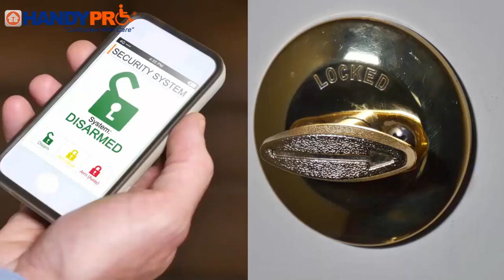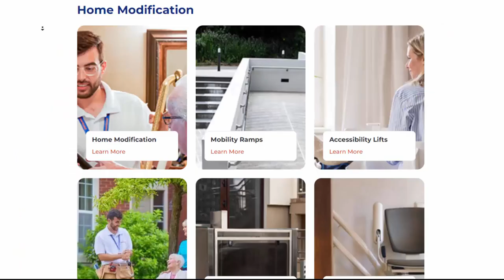Home Modification For Elderly and Disabled Farmington Hills Michigan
Home Modification For Elderly and Disabled Farmington Hills Michigan by HandyPro of Farmington Hills.

If you are an elderly or disabled person looking for home modifications in Farmington Hills Michigan who is trustworthy, reliable, and fully insured, then a handyman or handyperson from HandyPro of Farmington Hills is a great choice.

HandyPro of Farmington Hills has been built on referrals and inspired by trust since 1996. Contact your home modification for elderly and disabled specialists in Farmington Hills Michigan today for your free no-obligation estimate.

Home modifications for elderly and disabled handyman services from HandyPro include mobility ramps, accessibility lifts, ceiling lift installations, vertical platform lift installations, stair lift installations, bathroom accessibility remodeling, grab bars & accessories, walk-in showers, transition tubs, and other home modifications.

If you need to hire an accessibility home modification handyman in Farmington Hills Michigan then HandyPro home modification services are the best accessibility handypersons in the Farmington Hills area bar none.

Home Modification For Elderly and Disabled Farmington Hills Michigan Based in Farmington Hills:

Are you looking for a reliable and professional home modification company for the elderly and disabled in the Farmington Hills area?

Serving the Heart of Michigan
The most trusted and experienced home modification company that serves Farmington Hills and the surrounding towns, such as Farmington, West Bloomfield Township MI, Detroit MI, Ann Arbor MI, Brighton MI, Flint MI, and more.

Quality Home Modifications in Farmington Hills, MI
Finding trusted assistance for home modifications can be daunting. If you are an elderly or disabled resident of Farmington Hills, Michigan, seeking dependable, professional home modification solutions, look no further than HandyPro of Farmington Hills.

As your local specialists in Home Modification For Elderly and Disabled Farmington Hills Michigan, we're here to make your living space comfortable and accessible.

Our extensive range of home modifications covers everything from mobility ramps and accessibility lifts to ceiling and vertical platform lift installations. Our experts also specialize in bathroom accessibility remodeling such as installing grab bars, walk-in showers, and transition tubs—all designed to make your daily routine safer and more accessible. For those looking for broader modifications, we offer comprehensive ADA home modifications.

With a heritage built on referrals since 1996, we are proud to be the go-to home modification company for elderly and disabled in Farmington Hills.

Our commitment to quality and trust is reflected in the positive feedback from our numerous clients. We understand the unique needs of our community members and strive to deliver exceptional service every time.

Get Started with HandyPro Today

Our friendly team is ready to discuss your specific needs and help you achieve greater independence and comfort in your home.

Let HandyPro of Farmington Hills be your partner in navigating home modifications for seniors and disabled in Michigan.